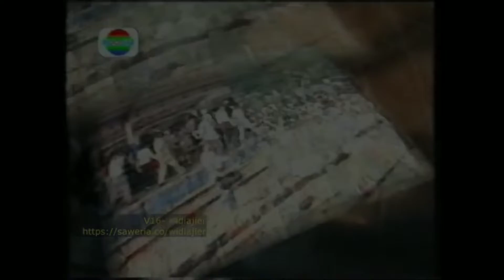Kompilasi OBB Fokus di Indosiar (1996-2024)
1. OBB Fokus di Indosiar (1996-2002)
2. OBB Fokus di Indosiar (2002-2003)
3. OBB Fokus Pagi di Indosiar (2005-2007)
4. OBB Fokus Siang di Indosiar (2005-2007)
5. OBB Fokus Pagi di Indosiar (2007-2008)
6. OBB Fokus Siang di Indosiar (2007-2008)
7. OBB Fokus Pagi di Indosiar (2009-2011) [Versi 1]
8. OBB Fokus Siang di Indosiar (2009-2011) [Versi 1]
9. OBB Fokus di Indosiar (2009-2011)
10. OBB Fokus Pagi di Indosiar (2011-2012)
11. OBB Fokus Pagi di Indosiar (2012)
12. OBB Fokus Pagi di Indosiar (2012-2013)
13. OBB Fokus Update di Indosiar (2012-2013)
14. OBB Fokus Pagi di Indosiar (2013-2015)
15. OBB Fokus Pagi Akhir Pekan di Indosiar (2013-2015)
16. OBB Fokus Update di Indosiar (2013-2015)
17. OBB Fokus Pagi di Indosiar (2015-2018)
18. OBB Fokus Update di Indosiar (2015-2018)
19. OBB Fokus Pagi di Indosiar (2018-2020)
20. OBB Fokus di Indosiar (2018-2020)
21. OBB Fokus Update di Indosiar (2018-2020)
22. OBB Fokus Pagi di Indosiar HD (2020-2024)
23. OBB Fokus di Indosiar HD (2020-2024)
24. OBB Fokus Update di Indosiar HD (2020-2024)
25. OBB Fokus Pagi di Indosiar HD (2024-Sekarang)
26. OBB Fokus di Indosiar HD (2024-Sekarang)
27. OBB Fokus Update di Indosiar HD (2024-Sekarang).